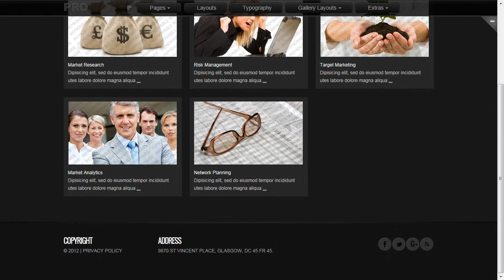Business Evolution Website Template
Business Evolution Website Template is a pre-made professionally designed web template to showcase your product or content in a unique way. This template is designed with user experience and usability in mind.